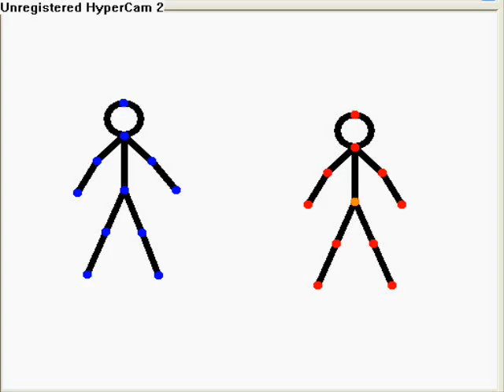Pivot StickFigure Animation - #1